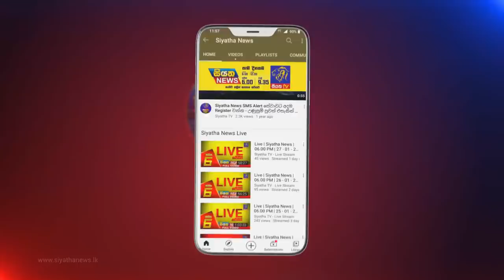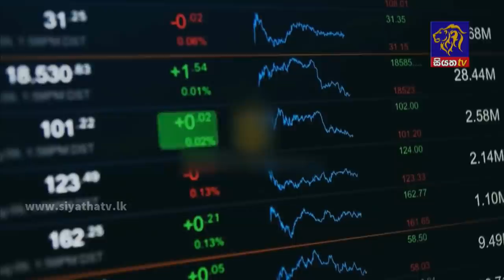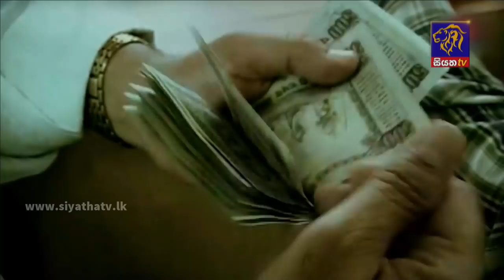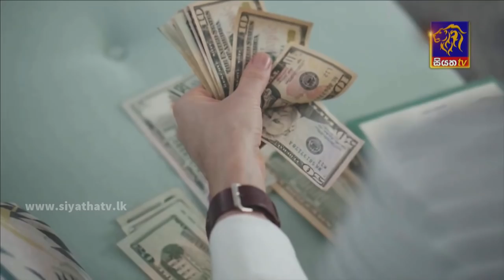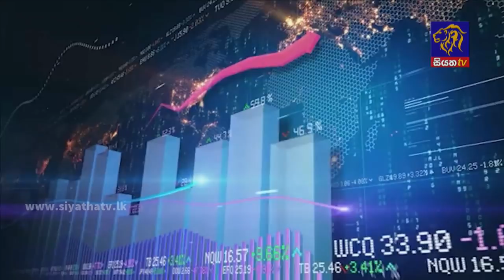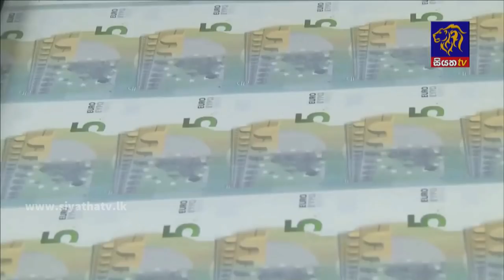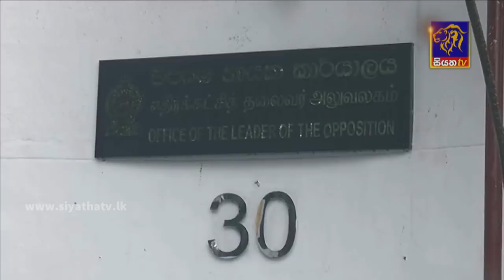Siyatha News | 06.00 AM | 11 - 04 - 2022